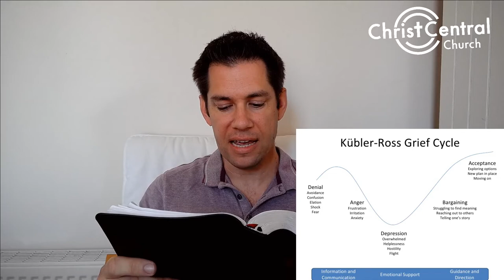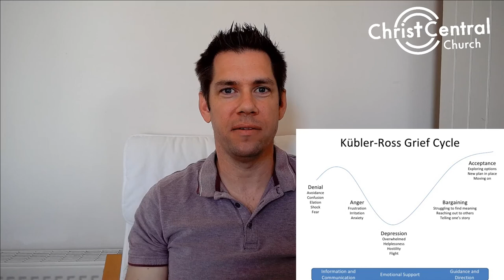Daily Encouragement #13 (Hebrews 4:14-18)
Today we look at how we may be struggling with emotionally processing all that is going on and how we can find encouragement to boldly approach God no matter how we feel.